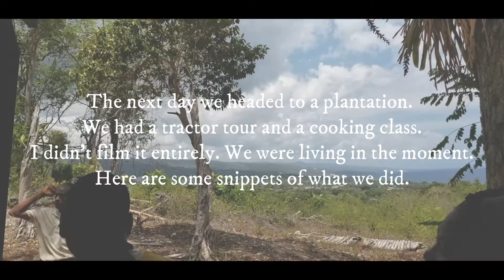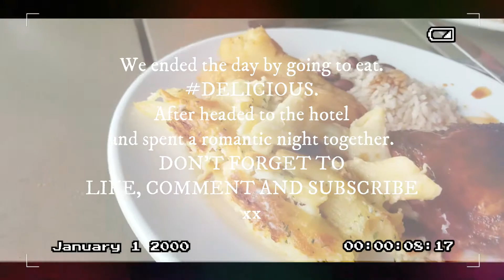YAAMAN 🐫 ADVENTURE PARK | Jamaica Vlog Part #2| Ga ËLLe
Hey guys🤭,
So... here is PART2 of our JAMAICA birthday trip. This time we went to an adventure park and did some activities. Sorry if the videos are everywhere we were LIVING IN THE MOMENT.